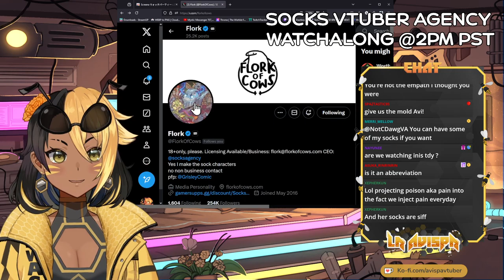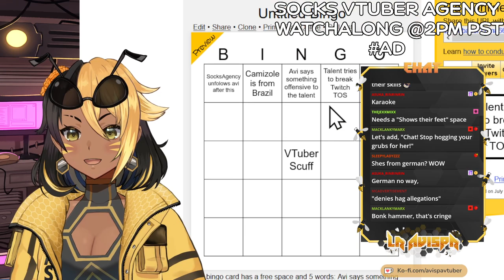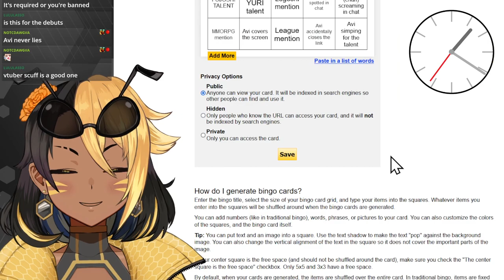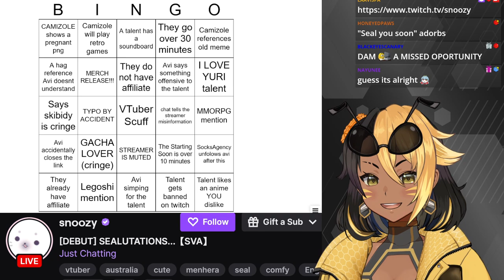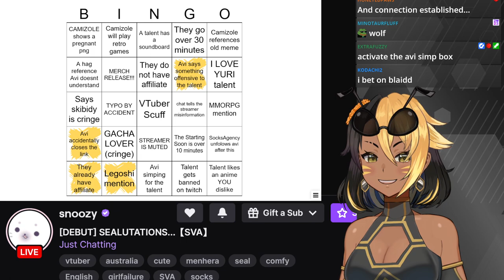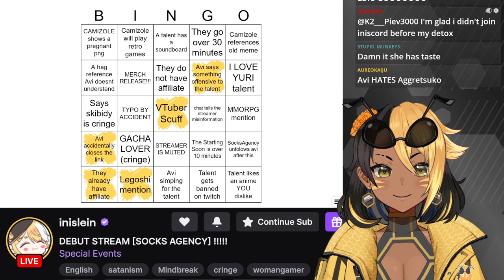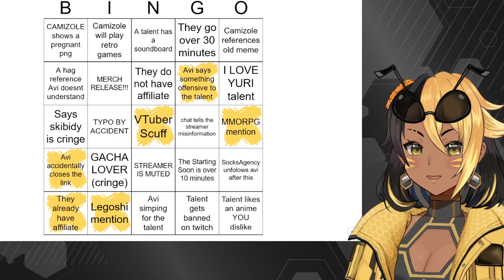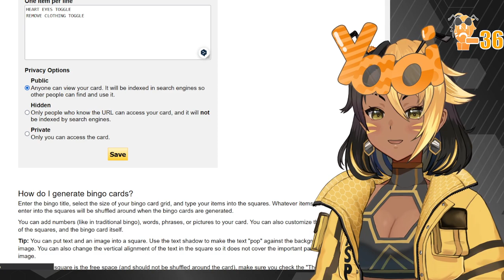【SVA WATCHALONG】DEBUT WATCHALONG Bring ur socks for SOCKS VTUBER AGENCY GIRLS